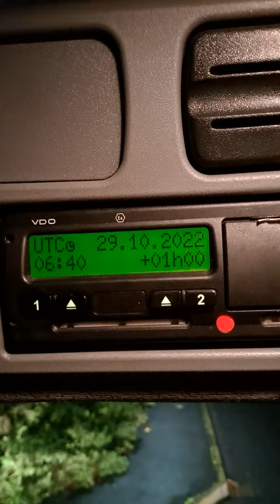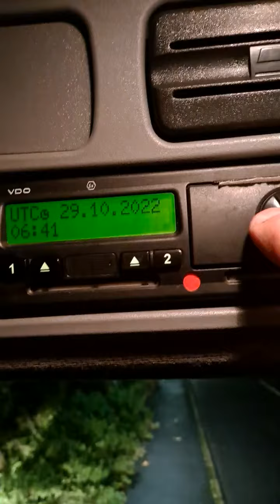change time on digital tachograph